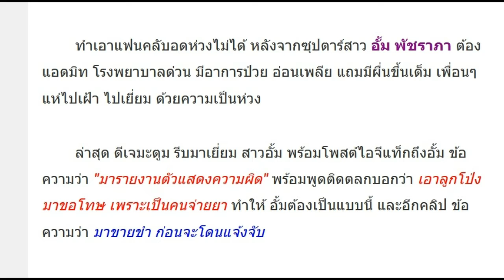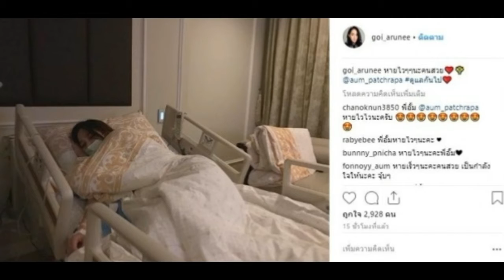ดีเจมะตูม รับผิด! ทำ อั้ม พัชราภา เข้ารพ.ด่วน ก่อนโดนแจ้งจับ หนิง โพสต์ระวังโดนรุมยำ!